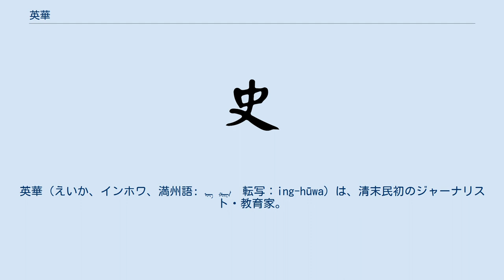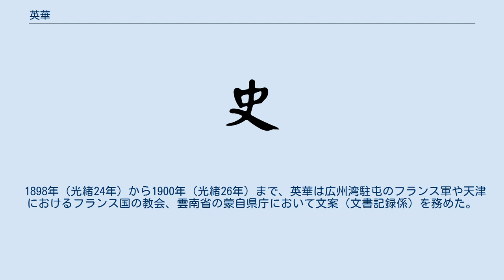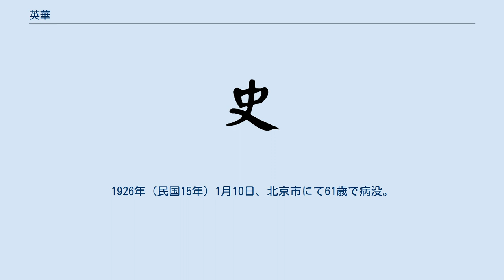英華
英華（えいか、インホワ、満州語: ᡞᠩ ᡥᡡᠸᠠ　転写：ing-hūwa）は、清末民初のジャーナリスト・教育家。
字は斂之、号は安蹇。
子に教育者・英語学者の英千里と映画女優の英茵がいる。
俳優・翻訳家の英若誠は孫（英千里の息子）。
 満州正紅旗人で、北京に生まれる。
幼いころから儒教教育を受け儒教の経典に通じていたが、明末にキリスト教に改宗した学者の本を読みキリスト教に興味を持つようになる。
22歳の時にカトリックに入信した。
そしてついに、儒教すなわち中国の文化とキリスト教すなわち西洋の文化は互いに補い合うものだとの確信をもつに至る。
それよりカトリックは英家の伝統となり、子の英千里は民国初めのカトリック教会の在俗の指導者となった。
なお英華自身は、儒教・キリスト教だけでなく、仏教・道教・イスラム教等も研究していた。
 1898年（光緒24年）から1900年（光緒26年）まで、英華は広州湾駐屯のフランス軍や天津におけるフランス国の教会、雲南省の蒙自県庁において文案（文書記録係）を務めた。
1901年（光緒27年）、英華は天津に戻って、翌年に『大公報』を創刊、後に主筆も務めている。
1912年（民国元年）、英華は『大公報』主筆を辞して北京の香山に隠居したが、以後は教育者として活動する。
例えば私立静宜女学や輔仁社を創設して、若いカトリック教徒に学業を受けさせた。
 その後、輔仁社創設の際の協力者である馬相伯（馬良）とともに、カトリック教徒のための大学創設運動を展開していく。
ついに1925年（民国14年）秋に、輔仁社を改組する形で北京公教大学附属輔仁社（1927年より私立北京輔仁大学）が北京に創設された。
1926年（民国15年）1月10日、北京市にて61歳で病没。
著書に『萬松野人言善』、『勧学罪言』などがある。